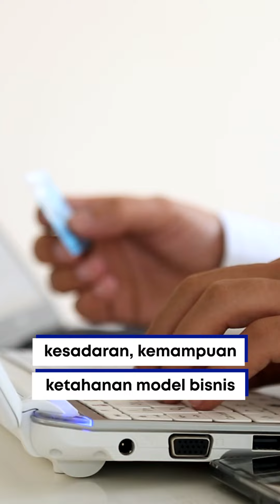Kata Ketua Dewan Komisioner OJK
Sobat OJK, simak yuk apa kata Ketua Dewan Komisioner OJK Mahendra Siregar tentang kondisi industri jasa keuangan Indonesia pasca pemilu. Mau tau juga gak tentang dukungan OJK terhadap Net Zero Emission? Tonton sampai selesai ya…